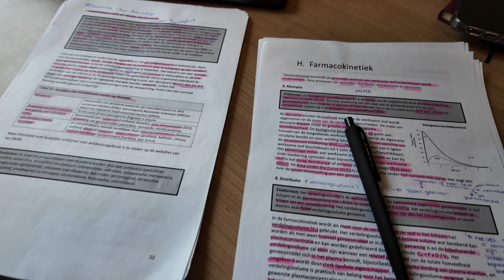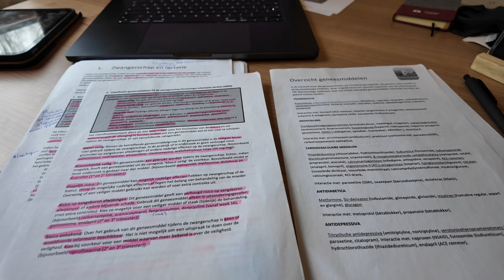WEEKEND IN THE LIFE OF A MEDICAL STUDENT👨🏾‍⚕🩺|| Final exams prep || Maastricht University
In this video, I show you guys what a day in the life of a medical student is like in my final year while I am preparing for my final pharmacology exams.
I am currently doing my senior rotation at the Neurology department at a teaching hospital (Catharina Hospital) in the city of eindhoven, a small city in the neighbourhood of Maastricht (1 hour by train).
During this vlog, I show you guys what a typical weekend looks like when I am preparing for exams.
Like I mentioned, I do not have to pass this exam, but I would like to. And as you could probably tell from the thumbnail, YOUR BOY PASSED THE EXAM! 📚 Literally got ONE exam left in Medical School. Feels crazy and surreal!
I have more stories on my instagram page as well on how my day looks like during rotations as well, check them on my highlights if you want to see more.
I hope you all enjoy watching the videos and learn a thing or two from it.

I'm Hillmann, a final year Medical student at Maastricht University, located in the city of Maastricht, The Netherlands. I am originally from Cameroon and I have been living in The Netherlands for about 7 years now. I also learn Dutch to study medicine and I share more about what this experience has been like for me over the past years. If you want to know more about that, check out more videos on my channel.
I also travel a lot (currently 32 countries and counting) and I also vlog these experiences. I am also a coach and mentor.